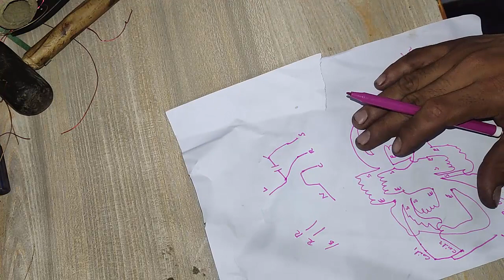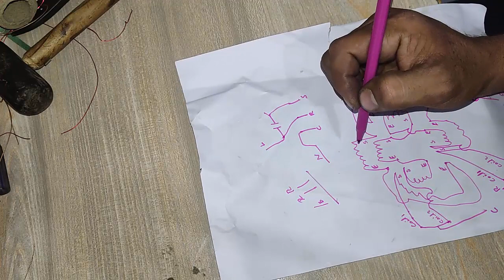Washing Machine Motor Winding Connection With Diagram in Urdu/Hindi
eas video me main ne washing machine ke motor ka connection dekaya hai. eas video se aap log washing machine ke motor ka connection seke ge, oar jane ge ke motor ko kese test karna hai.